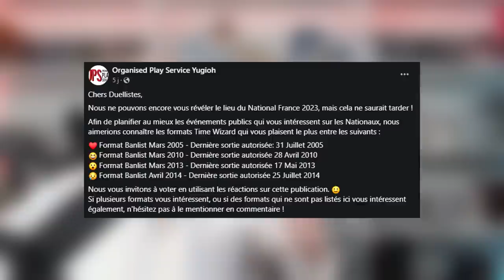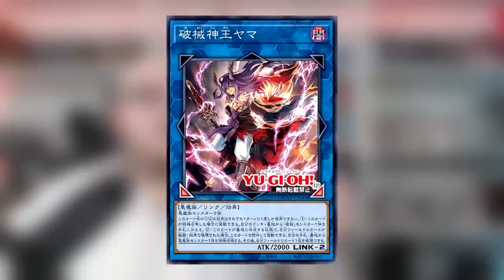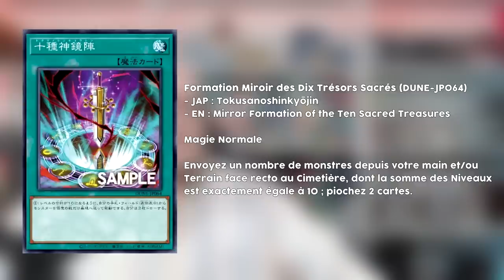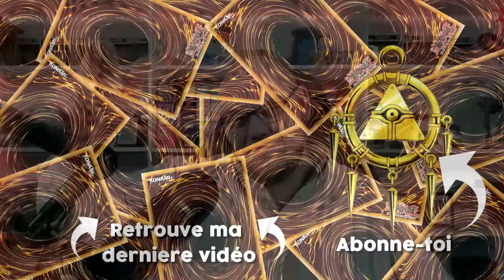HEBDO NEWS Yu-Gi-Oh! 📰 La carte la plus rare du monde et l'annonce du Championnat de France ! 🇫🇷